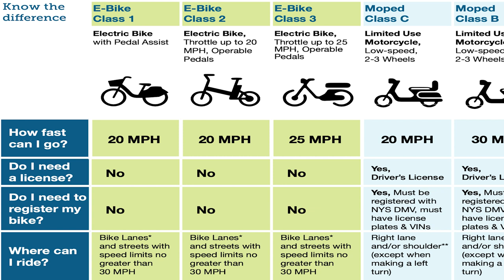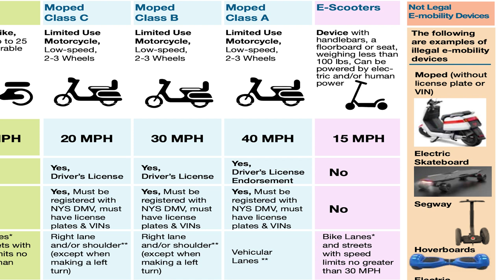What Was That Thing On The Street That Just Passed You?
When it comes to the seemingly dozens of kinds of devices you might see in NYC's bike lanes and city streets, the average resident usually makes mistakes, even the NYPD and FDNY, as to what-is-what.

StreetsblogNYC attempted to remedy the situation a bit when last year they published "The Field Guide to Urban Mobility in New York City", which explained the classifications of bikes, e-bikes, scooters & mopeds (and also showed some completely illegal modes).

Our charming guide, Gersh Kuntzman, editor-in-chief of StreetsblogNYC, gives us a breakdown of the major users you will see and some of the issues and consequences of having so many types of speed and mobility using bike lanes and the city streets.